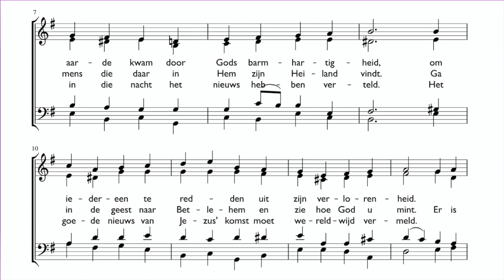Er is Hoop / Hoor Mensen [SATB Noten]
A capella opname van 4 stemmige bewerking van "Er is hoop door de komst van de Heer" of "Hoor Mensen" om mee te oefenen of om mee te zingen.